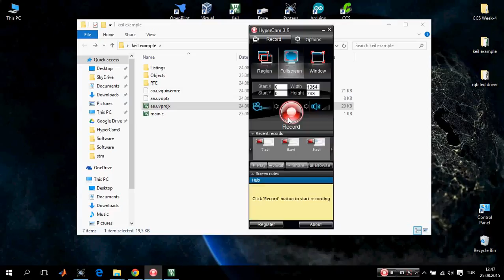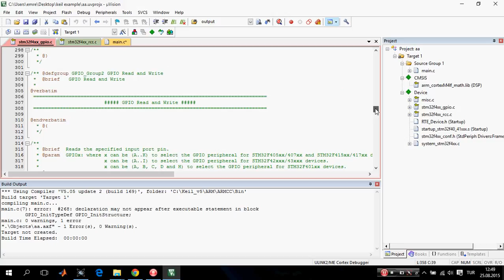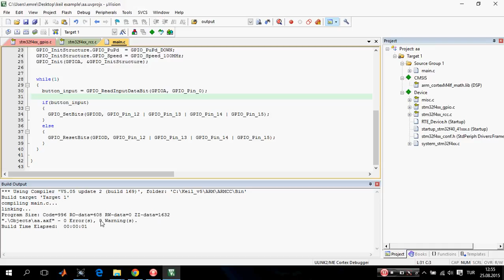#11 button ekleme Read Input STM32F4 Discovery